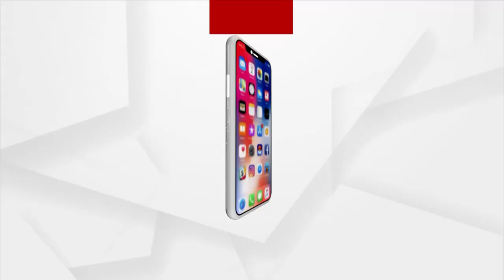ମୋଦିଜୀଙ୍କ ଆମେରିକା ଗସ୍ତ ଉପରେ ବୈଜୟନ୍ତ ପଣ୍ଡାଙ୍କ ପ୍ରତିକ୍ରିୟା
ପ୍ରଧାନମନ୍ତ୍ରୀ ନରେନ୍ଦ୍ର ମୋଦିଜୀଙ୍କ ଆମେରିକା ଗସ୍ତ ଉପରେ ବିଜେପି ରାଷ୍ଟ୍ରୀୟ ଉପାଧ୍ୟକ୍ଷ ଶ୍ରୀଯୁକ୍ତ ବୈଜୟନ୍ତ ପଣ୍ଡାଙ୍କ ପ୍ରତିକ୍ରିୟା ।